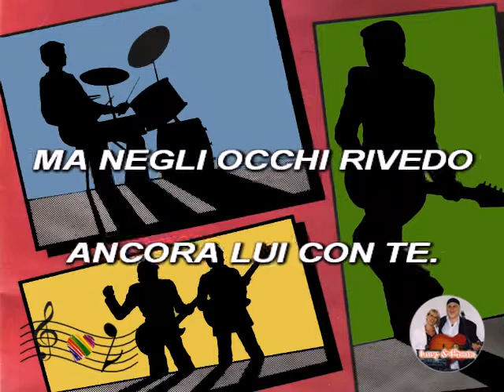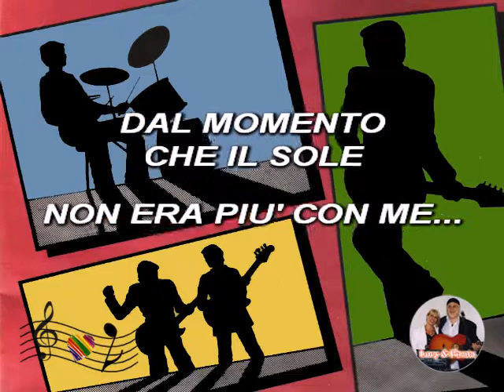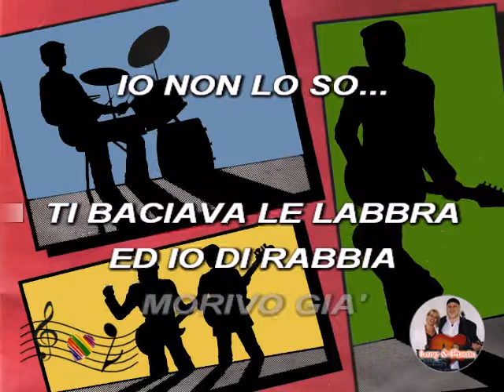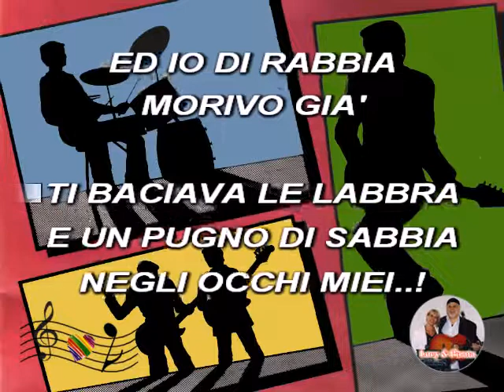(Karaoke) Un pugno di sabbia